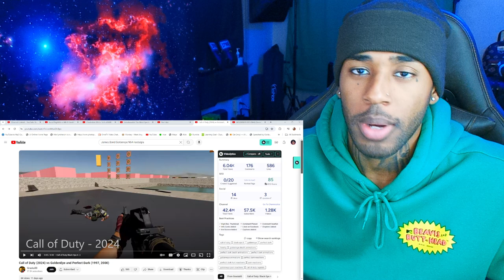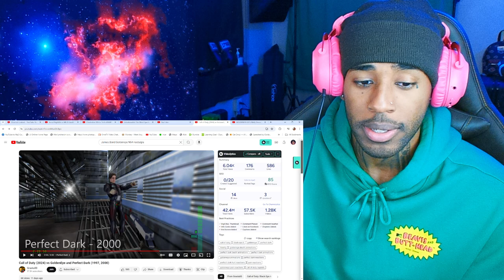"Did Call of Duty Copied GoldenEye and Perfect Dark? A Deep Dive into FPS Influences (1997-2000)"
follow all of these or i will disappear